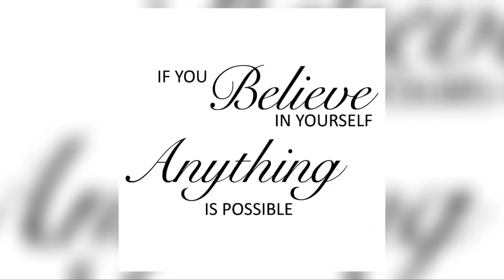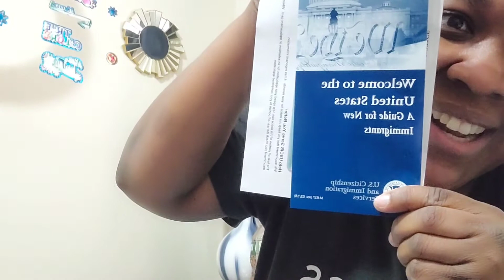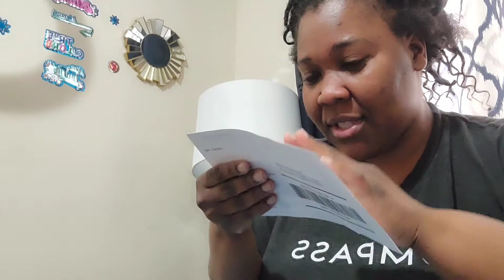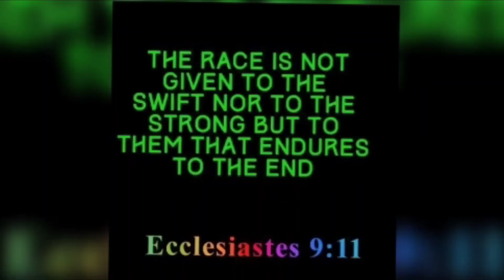MY GREENCARD CAME IN THE MAIL 🥳🥳🎉🎉🎉🙏🙏😁🇯🇲🇺🇲🖤💛💚